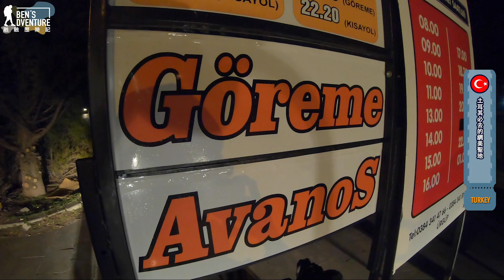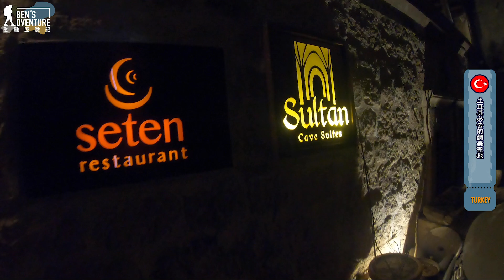【土耳其20】打開窗戶滿滿的熱氣球！卡帕多其亞超奢華洞穴飯店！原來網美照是這樣拍的！Best Cave Hotel in Cappadocia! Sultan Cave Suites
跟融融有最直接的接觸：
卡帕多奇亞必住的網美飯店！

            Simple_Step
融融的系列影片集：
拍攝工具⬇︎
相機：Iphone XR，GoPro 7，Olympus Em-10
鏡頭：14mm f/2 餅乾鏡，Olympus M.Zuiko ED 45 mm f/1.8
麥克風：SHURE MV88
穩定器：智雲Smooth 4
空拍機：Dji Mavic
剪輯工具⬇︎
Adobe Premiere Pro